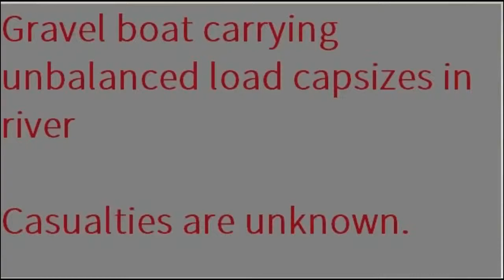Gravel boat carrying unbalanced load capsizes in river 2015 funny videos LeakClub com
youtube youtube new 2016